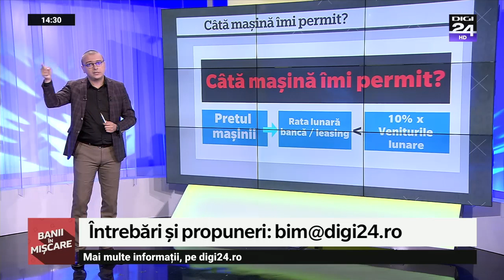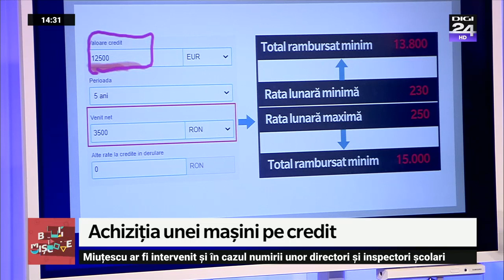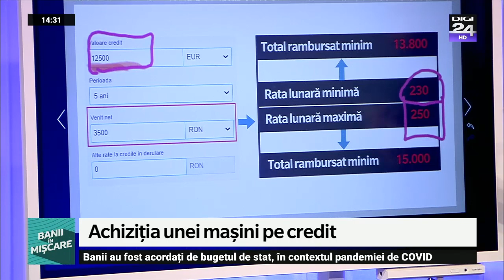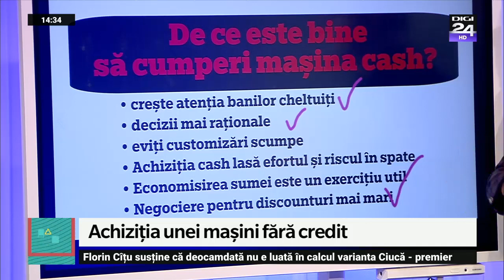Cum finanțezi cel mai bine achiziția unei mașini. Banii în mișcare, Digi24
După ce am văzut cum se face diferența dintre nevoie și dorință și câtă mașină iți permiți, în cele ce urmează discutăm despre cum să finanțezi cel mai bine achiziția unei mașini.